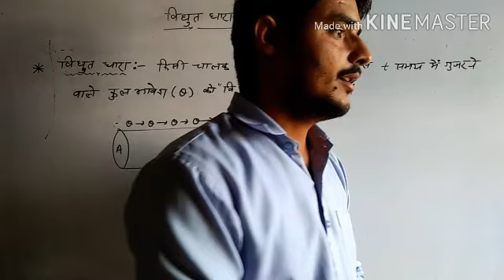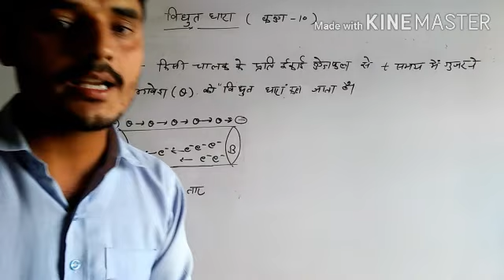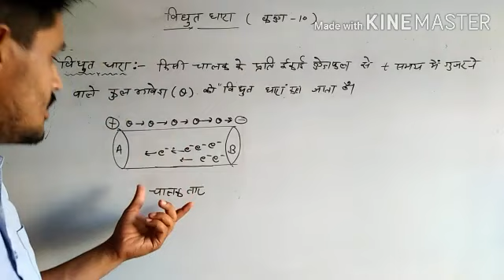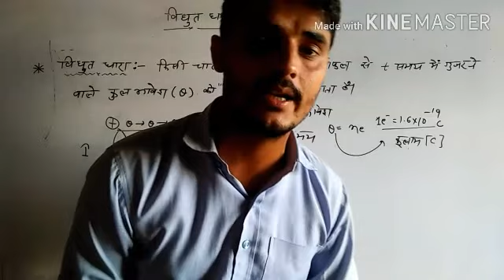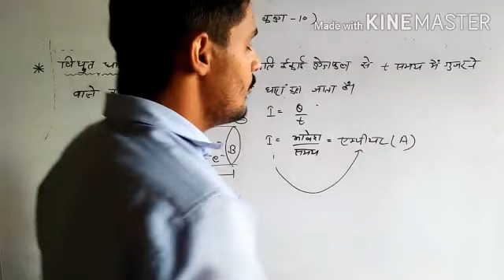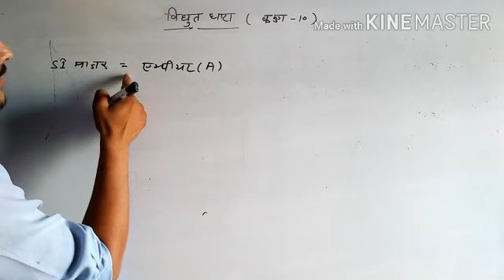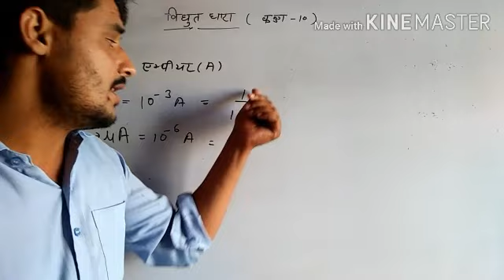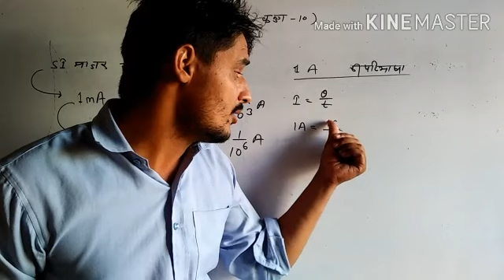विद्युत धारा( कक्षा 10)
विद्युत धारा का संक्षिप्त विवरण( कक्षा 10)